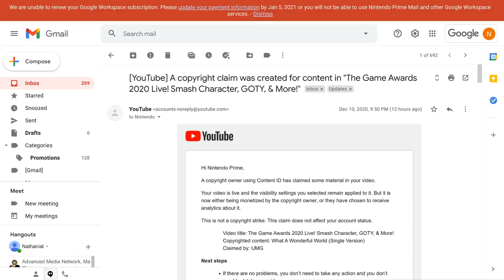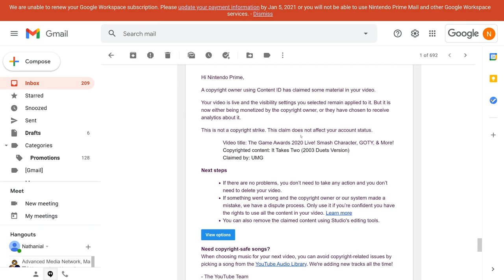Dear Geoff Keighley: You Owe Creators an Apology for The Game Awards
The Game Awards was many things, but one thing it absolutely was isn't even a matter of opinion. It was an event that wrecked content creators.